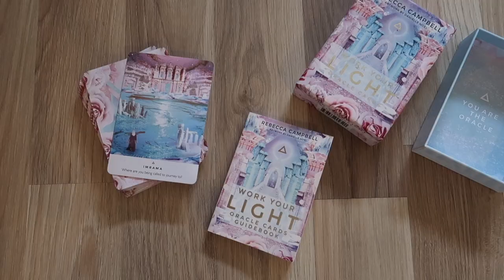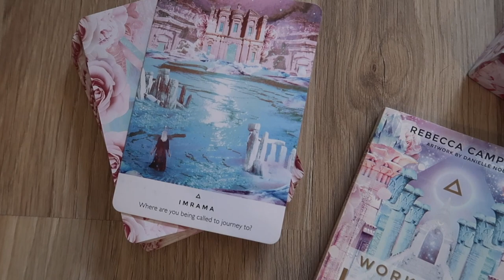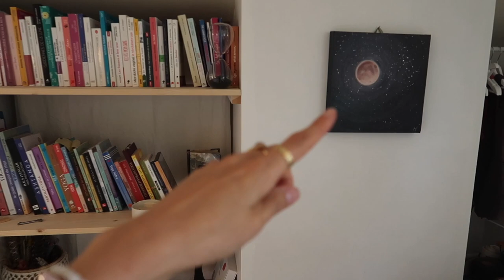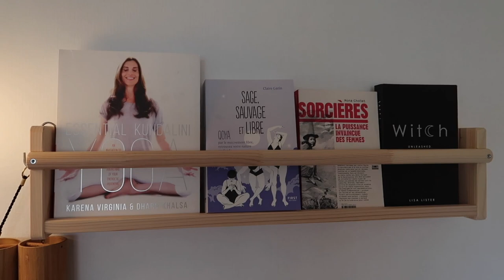ON CHANGE TOUT | VLOG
On se retourne avec un petit VLOG. On a fait pas mal de changement à la maison et je vous ai filmé tout ça! J’espère que ça va vous plaire. Je vous montre aussi les nouvelles couleurs de ma brassière avec Kitiwaké.

Cette vidéo a été créé avec amour en collaboration avec Aglaïa and Co.

♦︎ MES BIJOUX AGLAIA
 -10% sur tout le site avec le code ILIARENON10

-20% sur toute la boutique jusqu’au 16/07 avec le code ILIA

♦︎ Mon coussin de méditation Libre comme l’air

 une sangle offerte sur votre premier achat avec le code ILIAR10

▽ FOLLOW ME ▽

▽ CODES PROMOS ET PARAINNAGE ▽

• AIRBNB
- 25€ sur votre logement lors de votre inscription